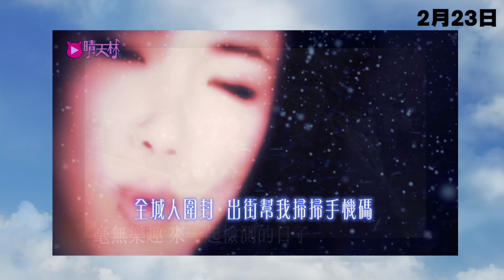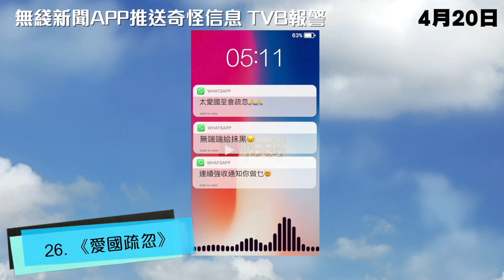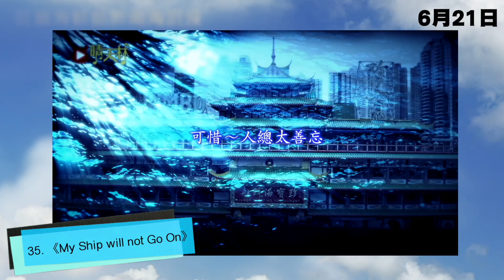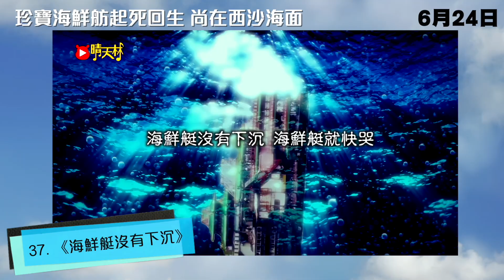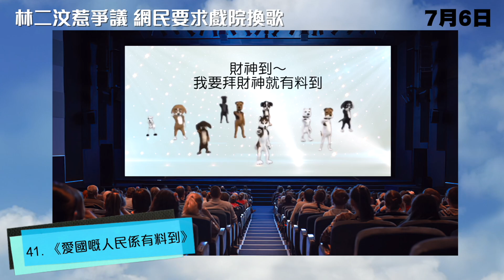《晴天林2022香港大事回顧》｜2023繼續共存下去⋯⋯？